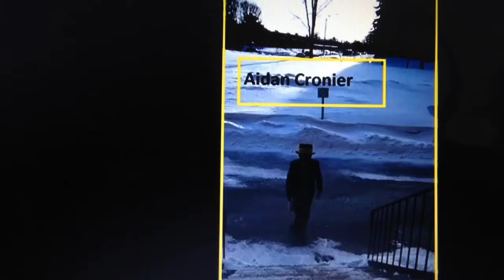Comic Book man Trailer